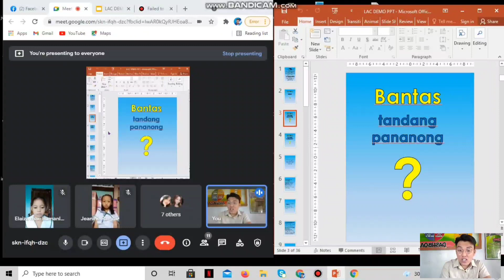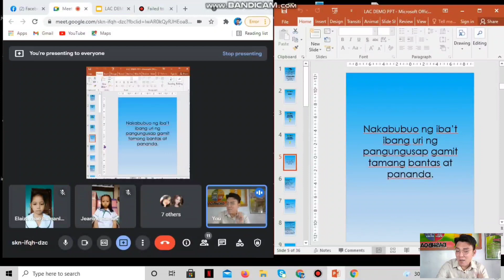SLAC Demonstration Lesson in MTB 2 Part 1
Follow me on:

Learning Materials for Kids

Love,
Teacher Michael